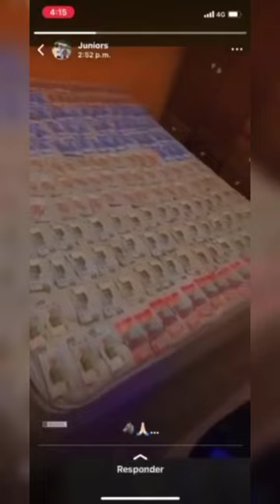JUNIOR HERNANDEZ V1 (ILLUMINATIMUSIC)2024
new rolita raza algo bien algo bello
Derechos De Autor
Illuminatimusic 2024
JOSABIT
2024
EL CONTENIDO ES BAJO SU RESPONSABILIDAD NO FOMENTAMOS NINGUN TRATO ILEGAL SOLO HISTORIAS DE GENTE QUE SUFRE EN BUSCA DE UNA MEJOR VIDA SOLO ES MUSICA SOLO ES LIBRE EXPRESIÓN